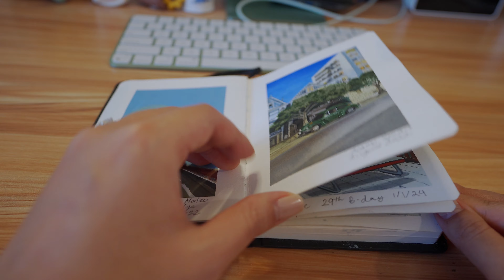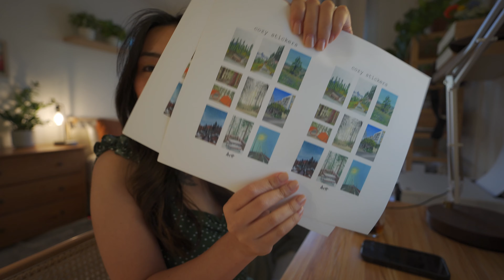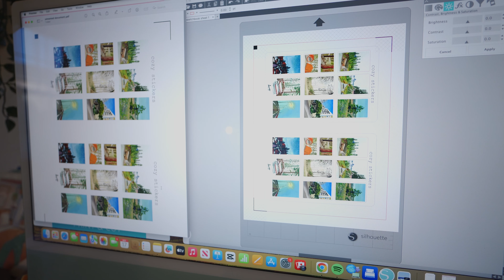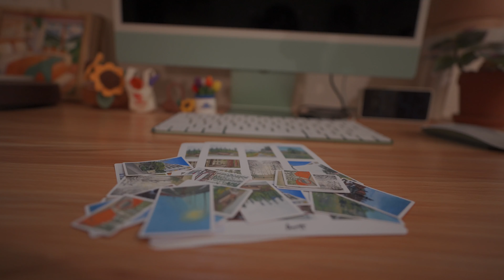I quit my 6-figure job to be an artist at 29 years old!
How I decided to quit my job as a nurse to pursue my dreams in my late twenties. If you’re feeling stuck, I hope this video inspires you to stay true to yourself no matter what career path you decide to take. 🤍

B-Roll/cinematic Lens
Vlogging wide angle lens
Camera Mic
Voiceover mic

Timestamps:
0:00 Intro
0:25 Live footage of me quitting
0:59 Why I quit nursing
2:32 Why I chose art/ sketchbook tour
4:02 Making my first sticker sheet!
4:25 My finances
4:53 Realtime challenges and victories!
6:53 Closing thoughts